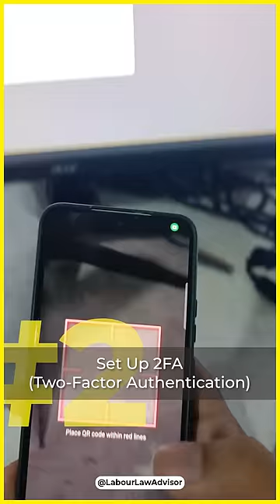Account Hack Hogaya? LLAShorts 339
Demat Account Hack Hogaya? | The Importance of Two Factor Authentication